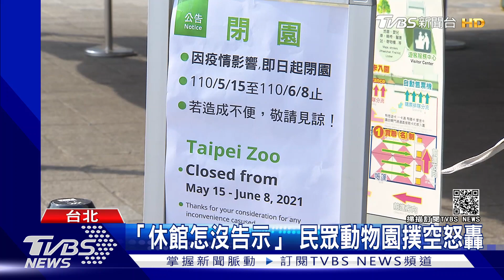「動物園」也算公有場館! 民眾一早撲空｜TVBS新聞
本土疫情大爆發，北市14號緊急宣布公有場館暫停開放，但其實像是動物園、新兒童樂園因為是公有地方，也算在內，不過一早不少民眾還是撲了空，雖然有點失望，但都說還是防疫優先。